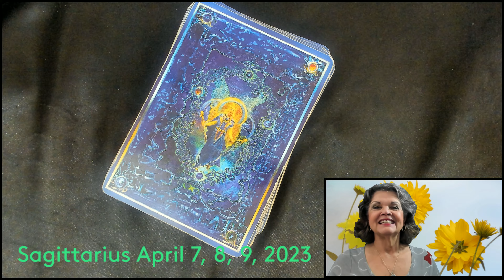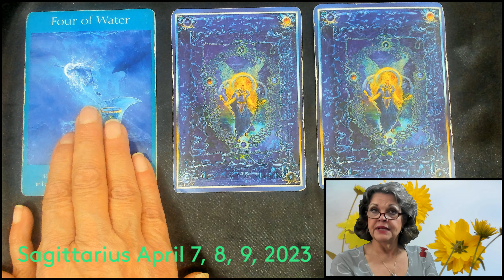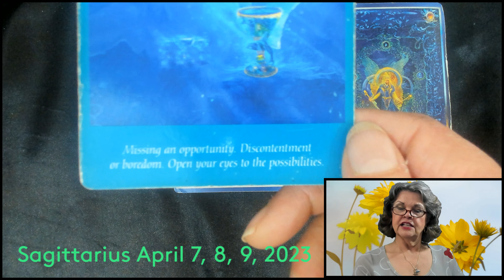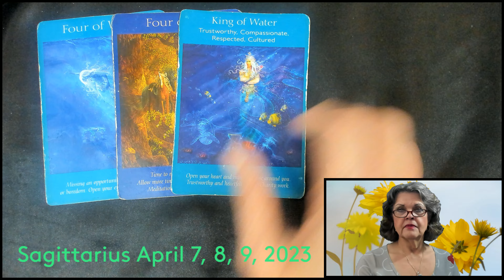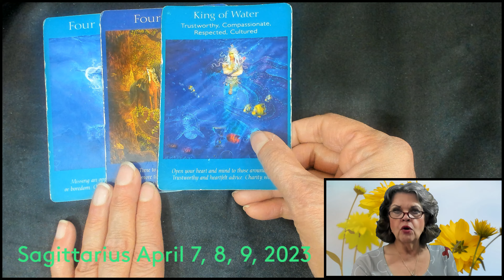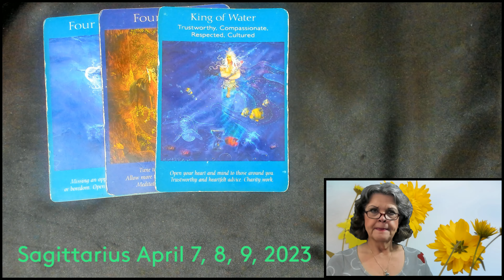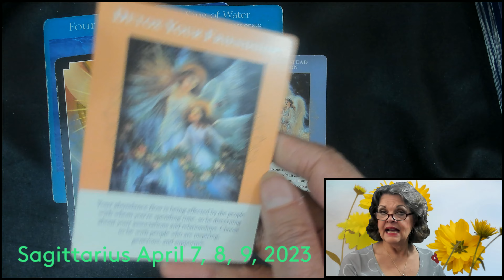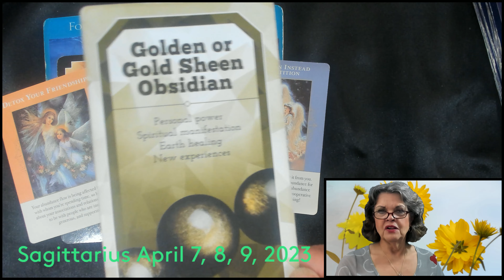Sagittarius April 7, 8, 9, 2023 Wait! Have Hope!